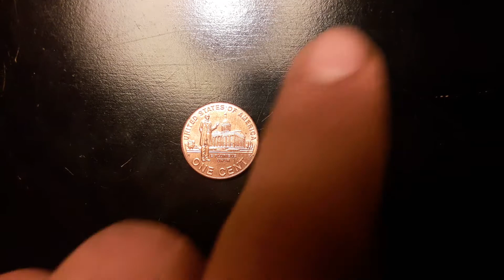Coin Finds of the Day for February 5, 2017 [ Day 162]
Coin 1 : USA Penny 2009 D
Coin 2 : USA Nickel 2005 D
Coin 3 :
Coin 4 :
Coin 5 :
Moneda del día : , 2017 [ Día  ]
Moneda 1 :
Tags : Money coins coin Moneda Monedas Plata Peso Dinero Lire Euro Dutch Guilder 盾 Cents Penny Nickel Cora Quarter Dollar Centésimos Centésimo Centesimo Centesimos Balboa Lira centas centime Qindarka sent stotinka centesimus Swiss franc Rappen soldi dinheiro Geld l'argent Bank Won Escudo Penniä
IHE
Houston, Texas